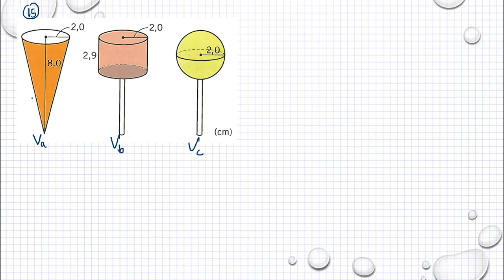Matematik 5000 Ma 1a röd Geometri Blandade övningar kapitel 5 - 15